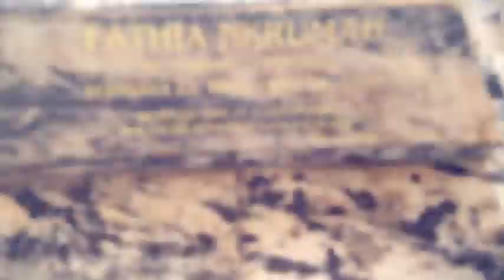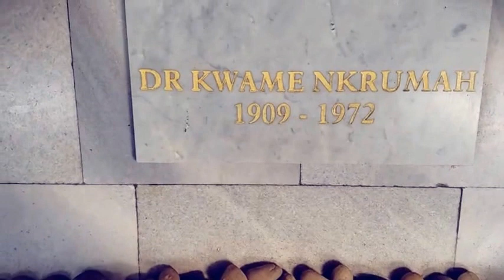Dr. Kwame Nkrumah of Ghana speaks to the future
Kwame Nkrumah led Ghana to independence from Britain in 1957 and served as its first prime minister and president. Nkrumah first gained power as leader of the colonial Gold Coast, and held it until he was deposed in 1966.